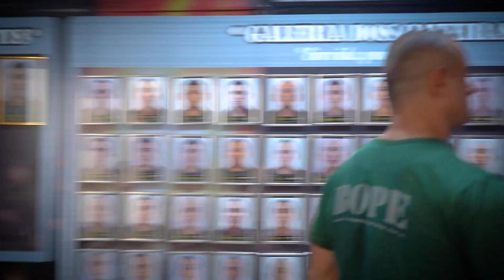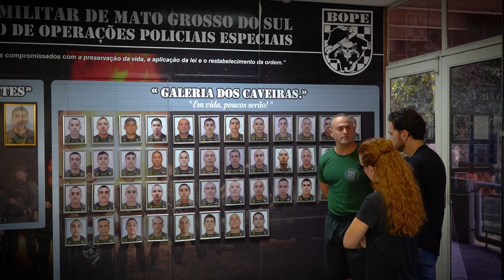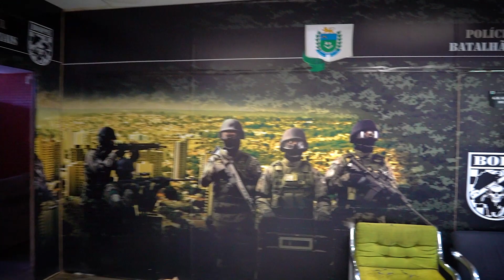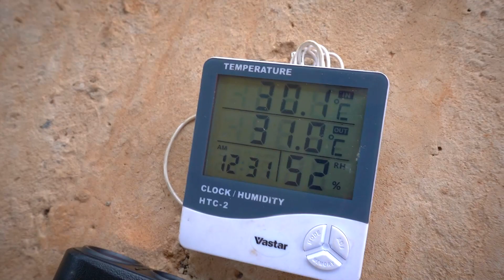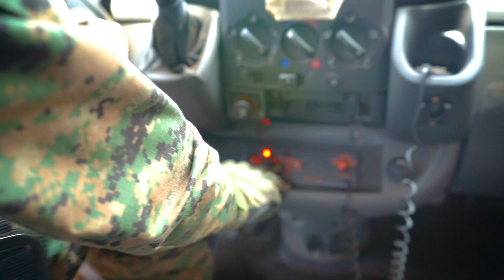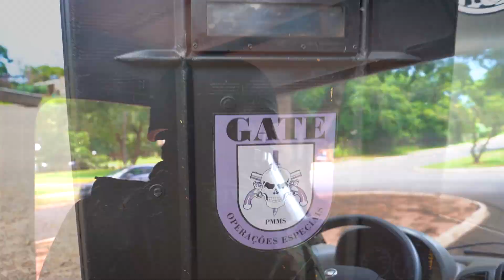CONHEÇA UM POUCO SOBRE O BOPE (BATALHÃO DE OPERAÇÕES ESPECIAIS)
Com a apresentação de Cauê Marques e Flavia Viana, você fica conhecendo um pouco sobre o dia a dia dentro do batalhão

Edição Silas Ismael